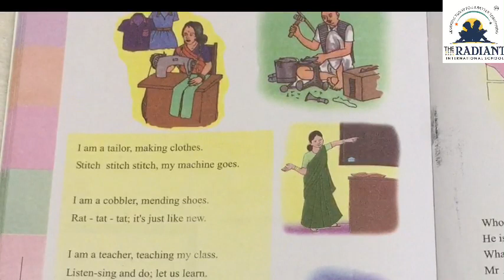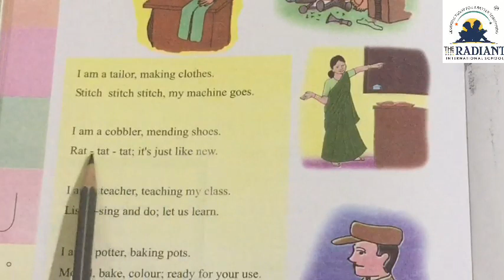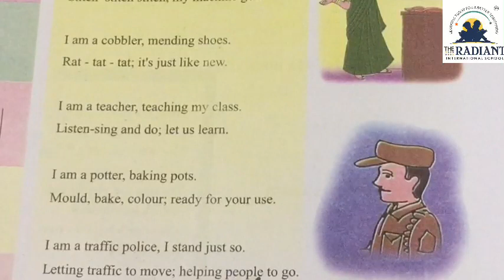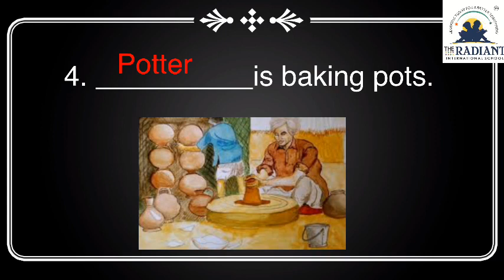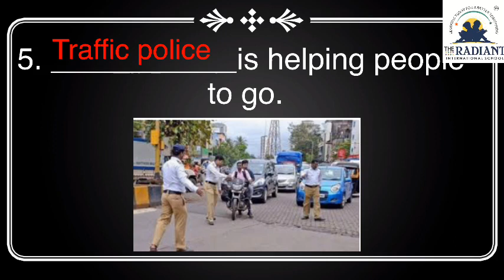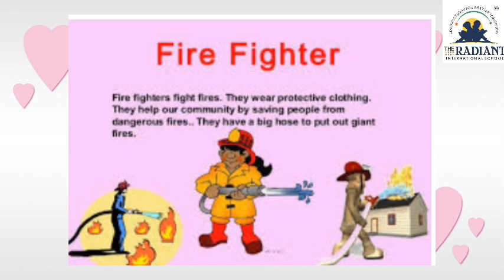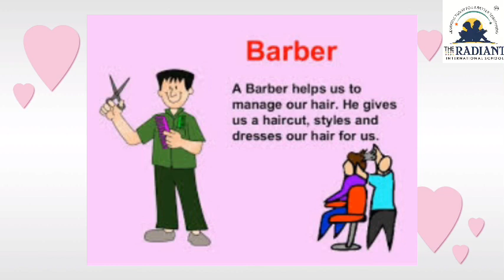STD 4EnglishUnit 4 act 1revision 2020 10 20 18 01 19